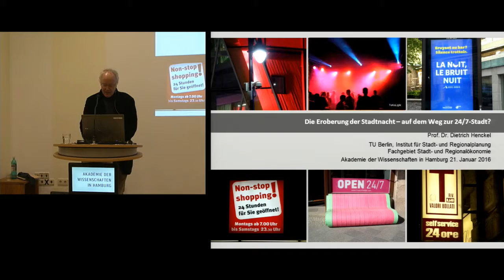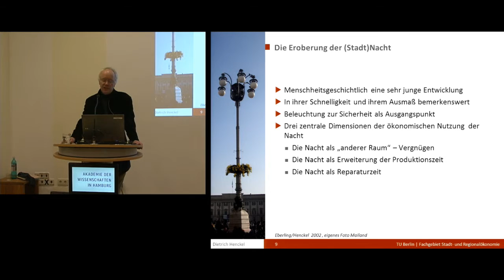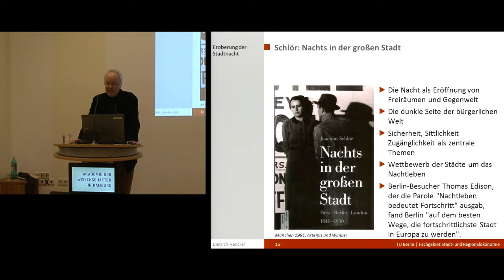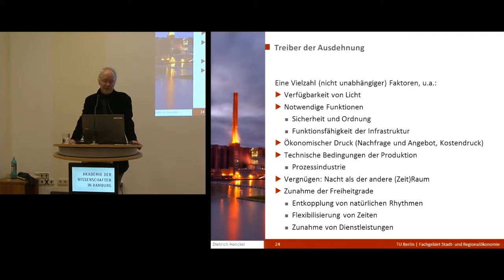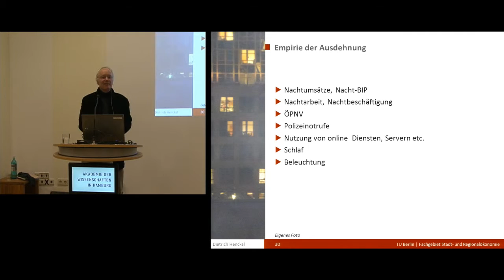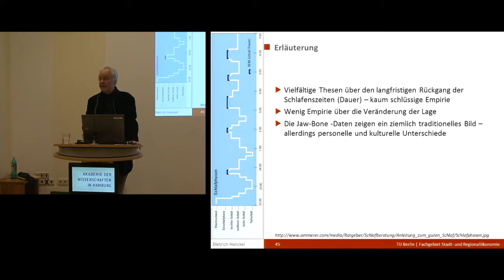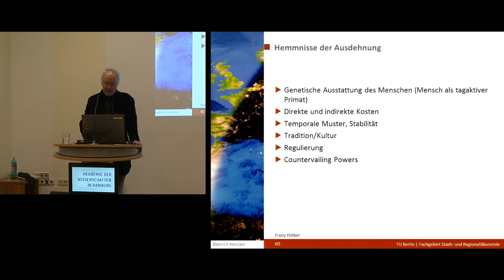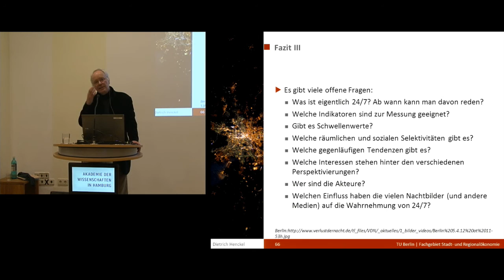Die Eroberung der Stadtnacht - auf dem Weg zur 24/7-Stadt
Akademievorlesung der Akademie der Wissenschaften in Hamburg am 21. Januar 2016
Prof. Dr. Dietrich Henckel, Berlin

"Die Stadt, die niemals schläft" oder - in der neueren Version - "die 24/7-Stadt" spielen in der Debatte um die Entwicklung der (großen) Städte und in ihrer (Selbst)Vermarktung eine große Rolle. Dabei handelt es sich um eine sehr eingeschränkte Perspektive, ein spezifischer Blick auf den Rhythmus der Stadt, der sich bei genauerer Betrachtung als relativ normal herausstellt.